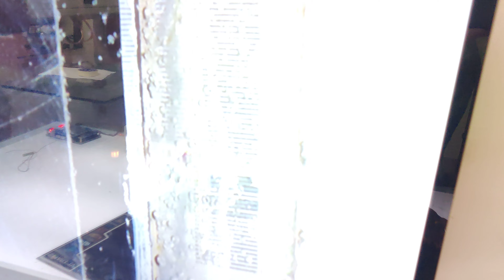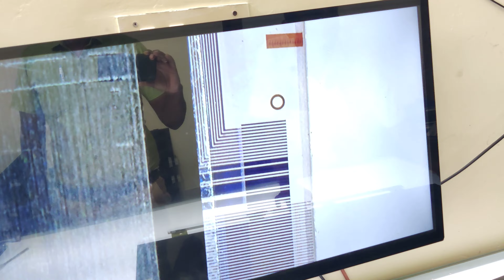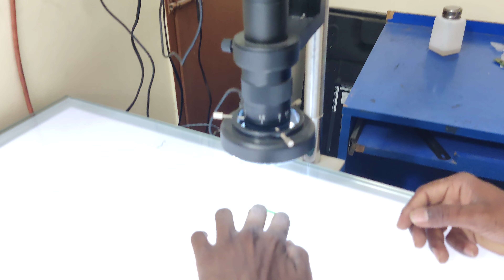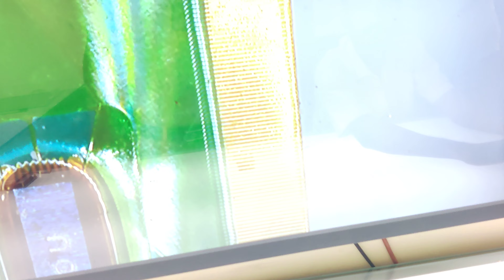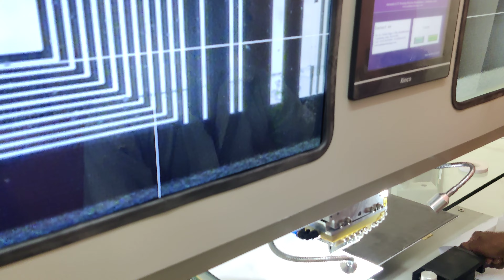40" PANDA PANEL SIDE COF BONDING